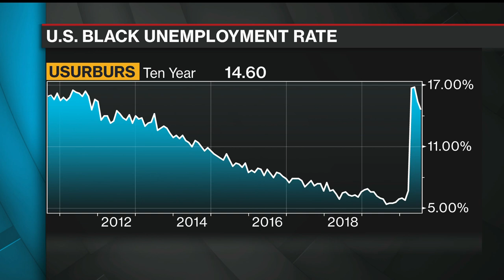Minority Home Ownership Moved Backwards: Ex-Fannie Mae CEO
Aug.10 -- Former Fannie Mae Chief Executive Officer Franklin Raines examines progress made on corporate diversity, government initiatives on equality, and continued discrimination in housing. He speaks with Bloomberg’s Sonali Basak on “Bloomberg Surveillance.”